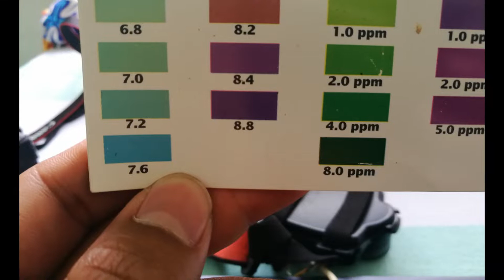Problema sa mga isda pag tag-ulan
Tag Ulan FISHKEEPER tips
PH crash
Rainy season tips for fish